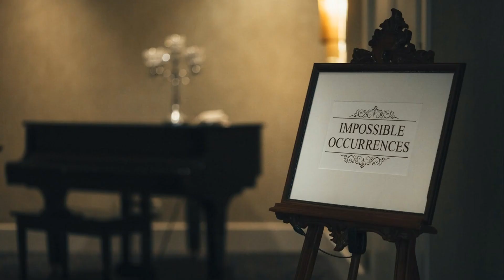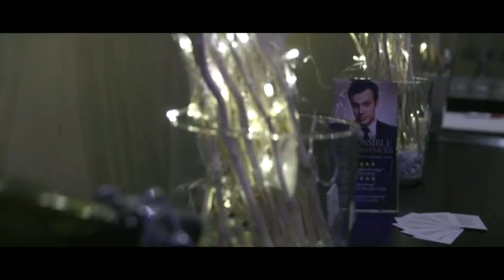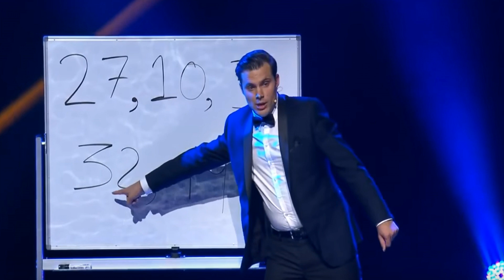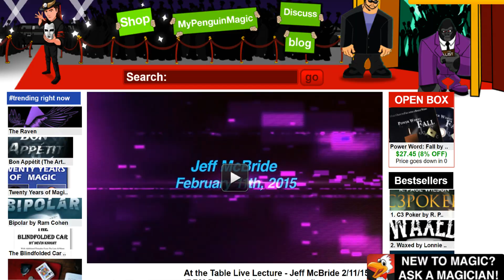Laneway Live - Episode 9 - Luke Hocking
TWO MAGICIANS. ONE MIC. PODCAST

Nut & Bolt Music
don't leave me here alone by Artificial.Music